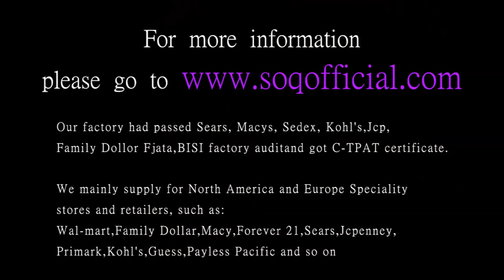Heart shaped hollow diamond studded apple necklace Women's heart shaped diamond arrow necklace